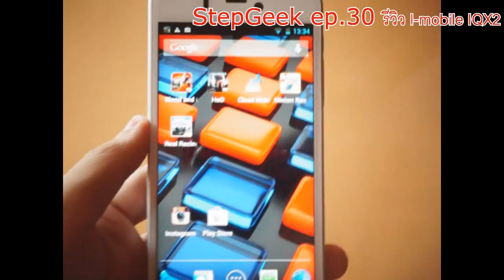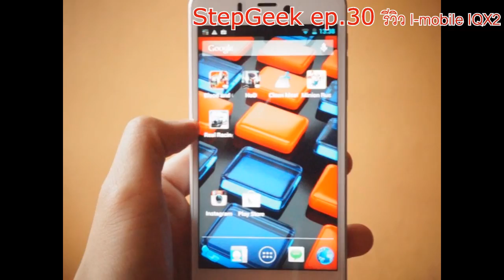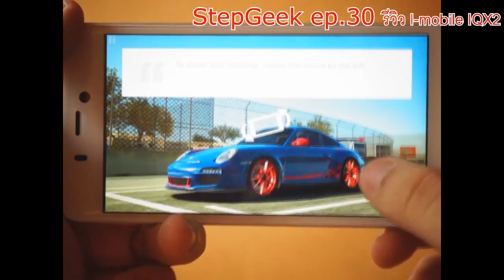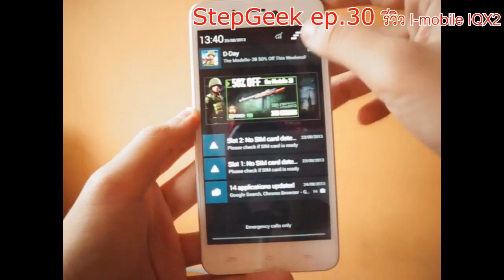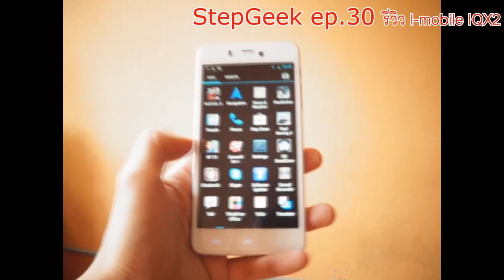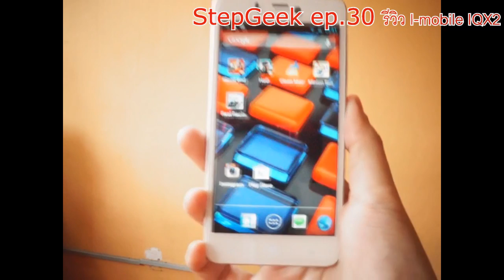StepGeek Ep.30 ตอน I-mobile IQX2 ดีไหม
เป็นการรีวิวภาพรวมทั่วๆไป ของ IQX2 ว่ามีการใช้งานที่กระตุกไหม เสถียรไหม
อัพเดทอาการล่าสุด
มีค้างเป็นจอขาวบ้างงง

ทำให้ดูแบบ จะๆ เลย ว่ากล้องม่วงจริงไหม

แต่มีแฟนเพจคนนึง ถ่ายยังไงก็ไม่เป็น งง มาก แต่นอกนั้นเป็นหมดนะ เรื่องกล้องม่วง

ฟังตอน รีวิวเครื่องไม่เบาแน่นอน กำลังหาเครื่องอัดเสียงดีๆน้า รอแปปนึงน้าาา ทุกคน

ติดตามพวกเราต่อได้ที่